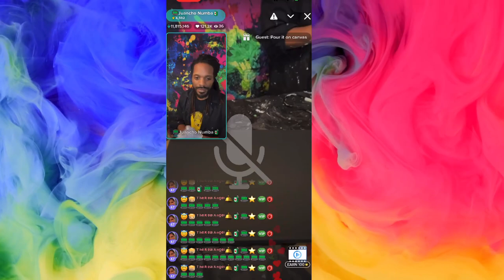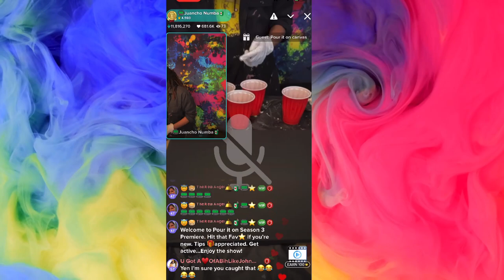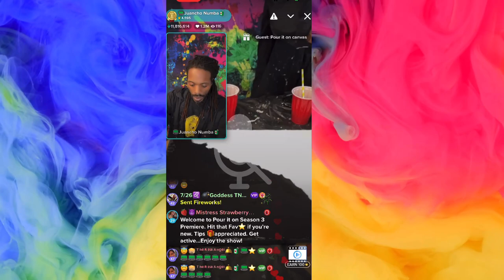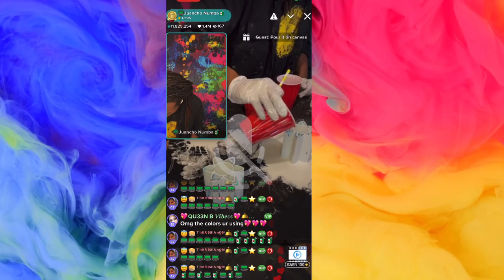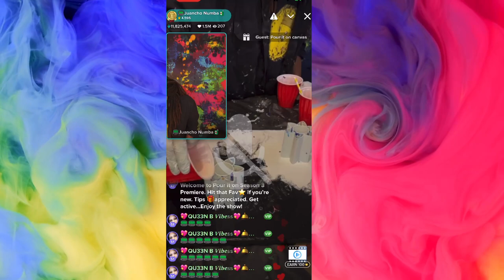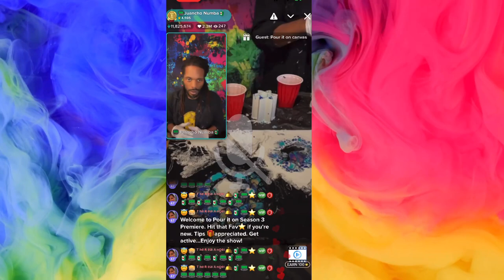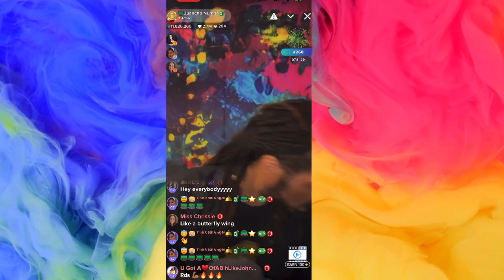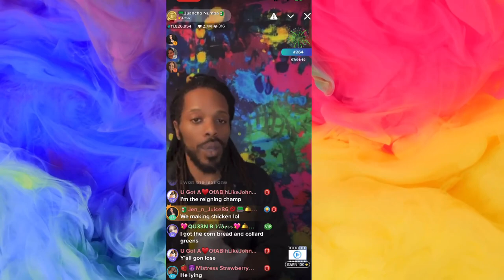Pour It On With Juancho